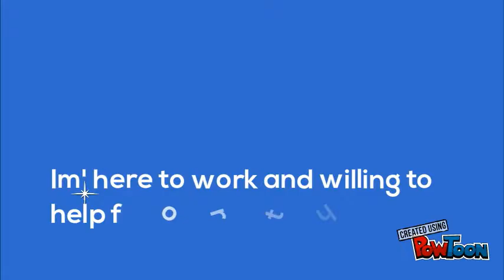Video Resum By: Luis Dela Cruz